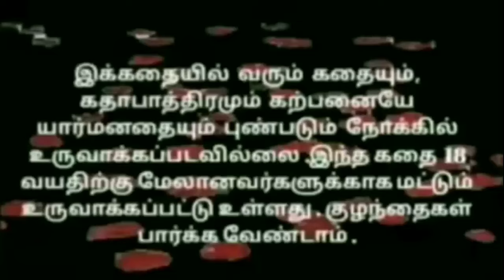EP-446|வெளிநாட்டுல வெளிஊருல வேலைசெய்றவங்களுக்கு எந்தவிசேஷமுமில்லை குடும்பத்தோடஇருக்க குடுத்துவைக்கல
Velinaatukalla velioorula kudumbathaivittu polappukaaga ponavaangaluku entha visesamumillai kudumathoda santhosamaa iruka kudupanaiyumillai,ithellam naraga vethanai.